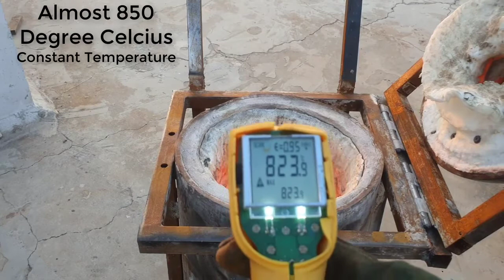Turning a Rusty Bearing into a Beautiful but Razor Sharp BUTTERFLY KNIFE Remaking